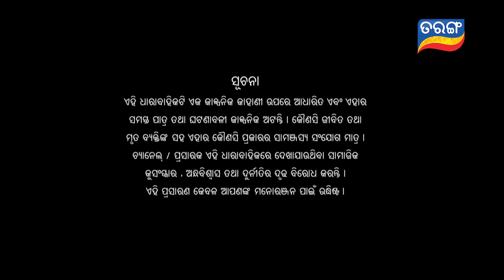Prema Ra Kuhuka | Full Ep 08 | 18th Jan 2022 | Odia Serial – TarangTV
ଦେଖନ୍ତୁ ପ୍ରେମର କୁହୁକ , ସନ୍ଧ୍ୟା 7:00ଟା ରେ ତରଙ୍ଗ ଓ ତରଙ୍ଗ ପ୍ଲସରେ...